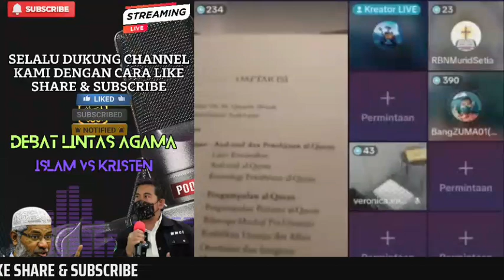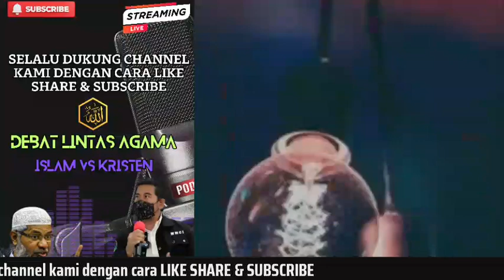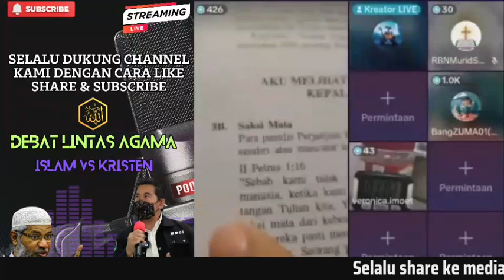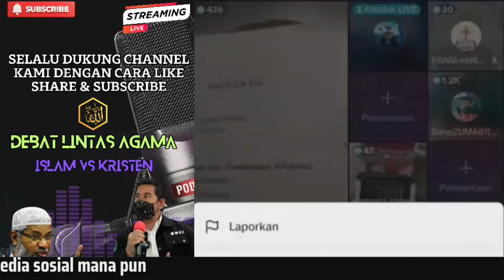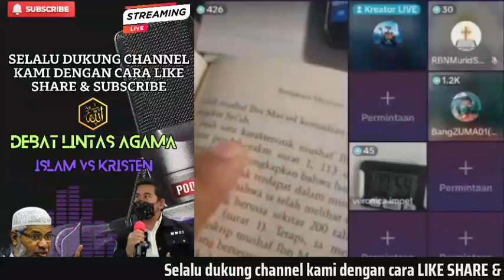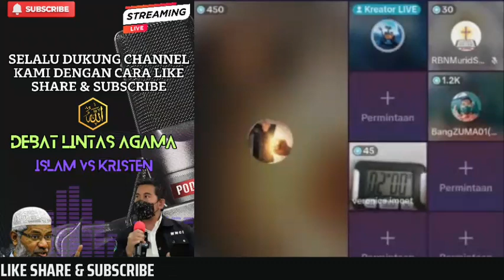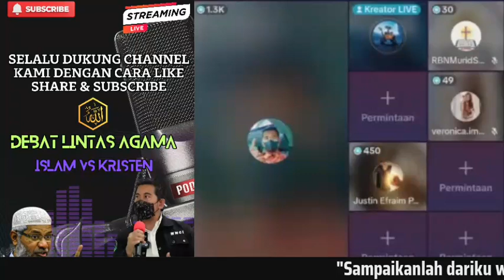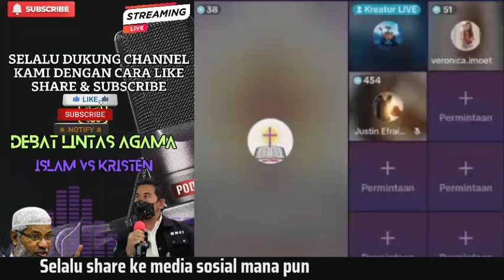Justin Pendebat Oten Yang Tidak Sehat,Serang Pribadi Bang Zuma,Di Katakan Ngonten Hanya Nyari Duit..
Tafadhal ikhwan fillah , yang ingin investasi akhirat dengan cara menyisihkan sebagian rezekinya untuk Pembangunan Masjid NUR MAULIDA (mendiang isteri bang ZUMA) No.Rekening BANK BTN 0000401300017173 (kode bank 200) atas nama MAKASSAR MUALAF CENTER INDONESIA Notes : 3 angka di jumlah akhir yaitu 999 , Contoh : Rp 10.999 atau Rp 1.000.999 Konfirmasi ke WA 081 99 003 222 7. Jazakallah Khaeran Katsiran